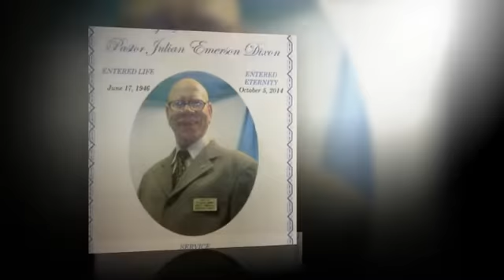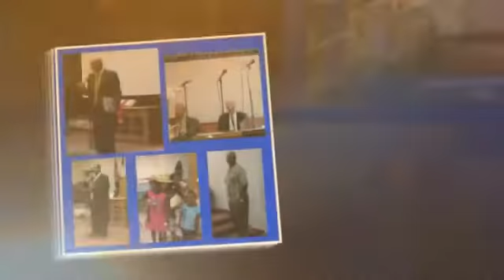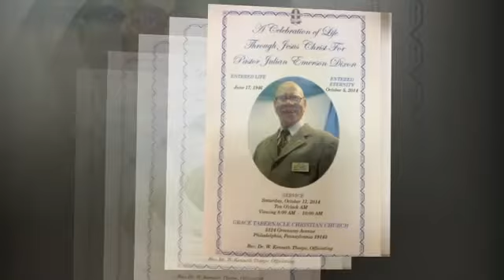Heaven Is Pastor Dixon Home